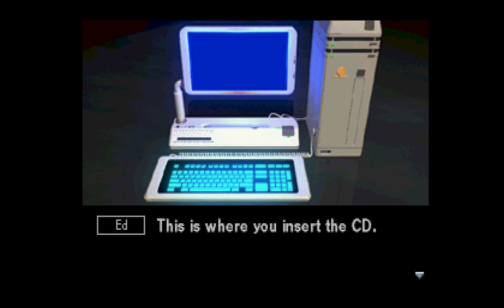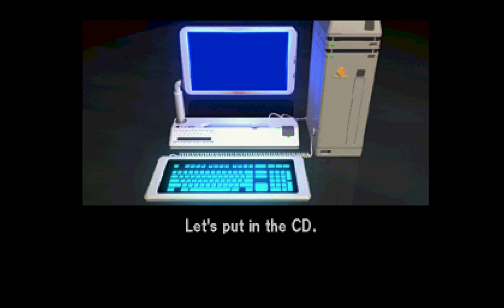POLICENAUTS SOLVING PUZZLE ON ISHIDA COMPUTER IN PHAMACY | AGMC ROOM 237 HD